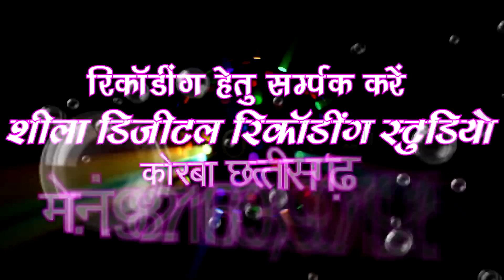CG Panthi song | रवि शंकर,चम्पा निषाद | tore mandar satnam bole | Ravi Sankar | Champa Nishad | SB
Song : tore mandar  satnam bole
गीत : तोरे मांदर सतनाम बोले
Album :
एल्बम :
Male Singer : Ravi Sankar
गायक : रवि शंकर
Female Singer : Champa Nishad
गायिका : चम्पा निषाद
Lyrics : Ravi Sankar
गीतकार : रवि शंकर
Music Director :
संगीतकार :
Producer : Shri Ram Rathore
निर्माता : श्रीराम राठौर
Director : Shri Ram Rathore
निर्देशक : श्रीराम राठौर
Language: Chhattisgarhi
भाषा : छत्तीसगढ़ी
Genre : satnam bhajan panthi geet
शैली/ विधा : सतनाम भजन, पंथी गीत
Recordist : Nanki ji
रिकॉडिस्ट : ननकीजी
सर्वाधिकार सुरक्षित है : एस.बी.म्यूजिक इंटरटेनमेंट्स छत्तीसगढ़, भारत